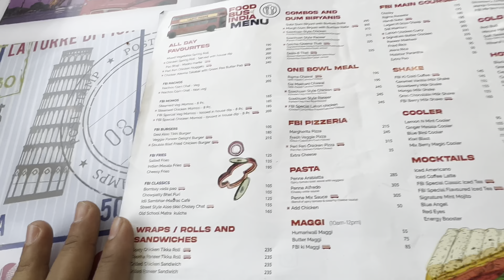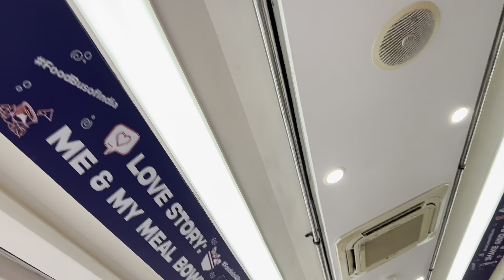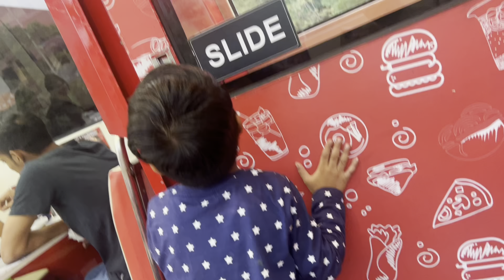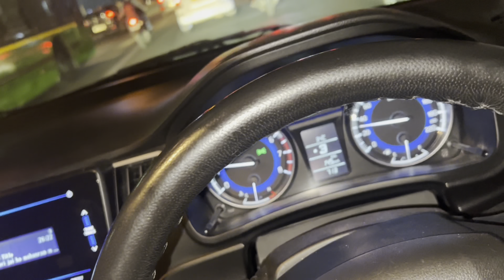चलो कुछ बताते है अपनी story के बारे में ॥ food bus of india || FBI